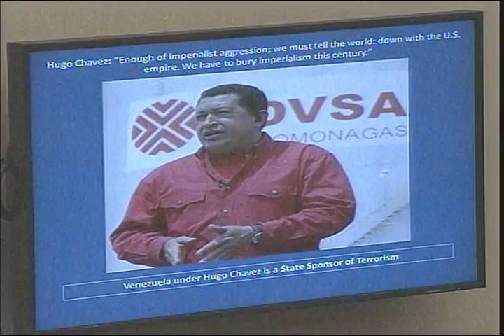Venezuela's Sanctionable Activity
Venezuela's Sanctionable Activity - House Oversight Committee (Part 2 of 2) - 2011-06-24 - House Committee on Oversight and Government Reform. Subcommittee on National Security, Homeland Defense, and Foreign Operations.  The Joint Hearing of the Subcommittee on National Security, Homeland Defense, and Foreign Operations with the Committee on Foreign Affairs' Subcommittees on the Western Hemisphere and the Middle East and South Asia entitled, "Venezuela's Sanctionable Activity" will take place at 9:00am on Friday, June 24th in room 2154 Rayburn House Office Building. Video provided by U.S. House of Representatives.